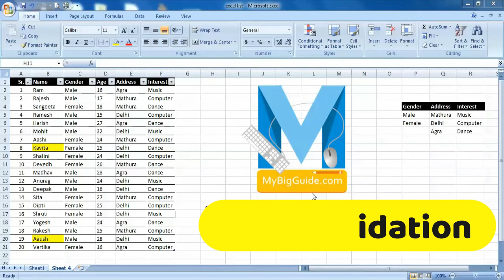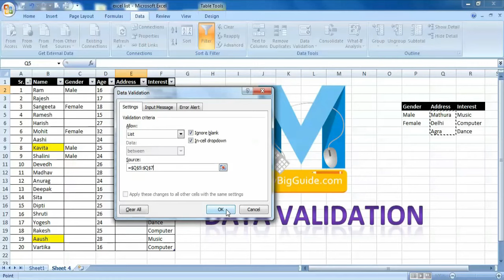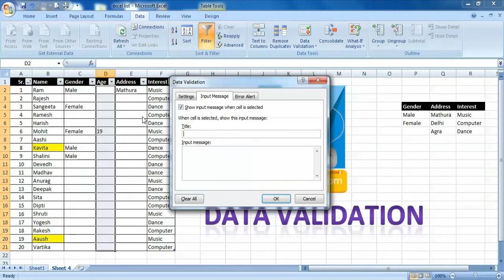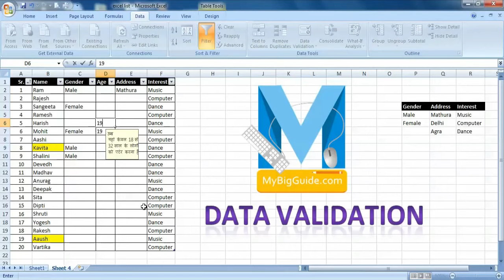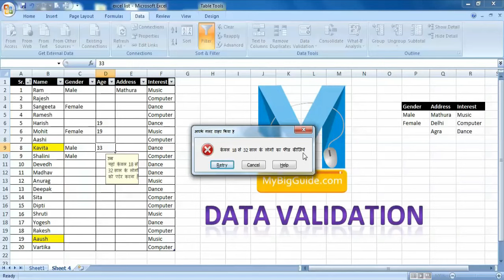Data Validation | Data Validation in Excel | Excel Tutorial Part 16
Data Validation in Excel |  How to use Data Validation in Excel - Data Validation in Excel Tips and Tricks Hindi - is Video Mein Hum ne Bataya hai ki MS Excel me Data Validation kaise Use karte hain aur Data Validation mein kya kya New Tips Hain to Agar aapko Excel me Data Validation Use karna nahi aata hai aur aap sikhna Chahte Hain Excel me Data Validation kaise use karte hain ye video aapki bahut kaam aayega